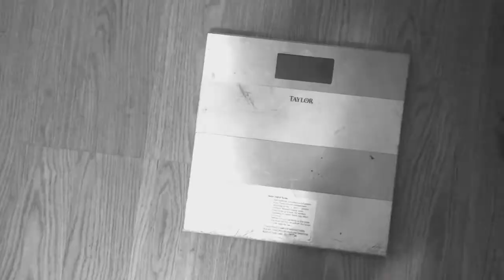MOM VS SCALE | YALL I WANT TO QUIT 😡😡😡 | T T PARTY OF 6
HELLO WORLD!!! Thank you for clicking on our video and showing our channel some love ❤️ ❤️❤️!  Guess what’s back??? MOM VS SCALE!!! Yess we are meeting at the scale to drop them pounds.  I know this journey is a repeat but the way my determination is set up we losing weight and keeping it off FOR GOOD!!!PFG’S we hope you enjoy and if you really enjoyed today’s video tell a friend about TT Party of 6!

LET’S GET NIYA B MONETIZED!

PREVIOUS VIDEOS ⬇️⬇️⬇️⬇️⬇️⬇️⬇️⬇️⬇️⬇️⬇️⬇️⬆️⬇️

URBAN MOMS PAINT AND SIP | PAINT AND SIP | CHEESECAKE FACTORY TRIED IT|  T T PARTY OF 6

If you missed any of our VLOGMAS videos catch up by binge watching this playlist.

This video means the world to our family. It’s the beginning of a a new season please enjoy.

TELLING MY DAUGHTER SHE IS SEIZURE FREE! | END OF EPILEPSY | T T PARTY OF 6